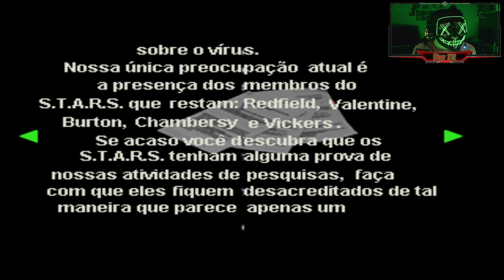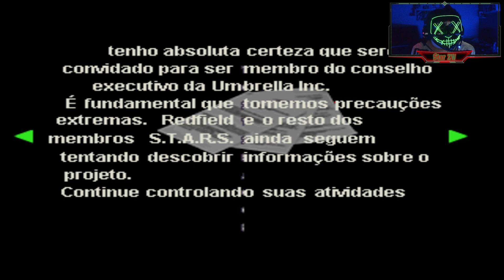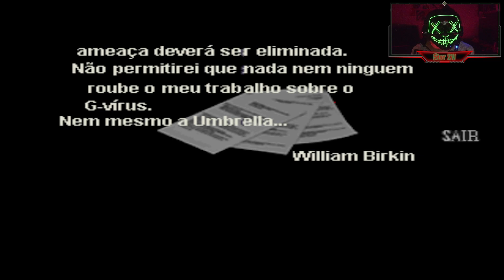Resident Evil 2(Clássico) Jogando com a Claire #12 Águia, Serpente e o Jaguar! [Legendado em PT BR]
Fui direto para a torre do relógio depois de pegar a engrenagem e a colocando em seu devido lugar peguei mais uma parte da pedra de jaguar e agora a águia, serpente e o jaguar são a chave para descobrir algo bem maior!

E aí zombies deem uma olhada na descrição ae

Olá me chamo João e tenho o sonho de ser um youtuber e trabalhar como produtor de vídeos em games, criei o personagem "StarZW" porque sempre gostei muito de ver estrelas. "ZW" significa "zumbi" e "wager(aposta em inglês)". Estou apostando no meu canal para ver no que vai dar e espero que vocês possam se juntar a horda zumbi ou se preferir unir-se a uma constelação. Estarei sempre esperando mais zumbis ou estrelas para crescer esse canal.